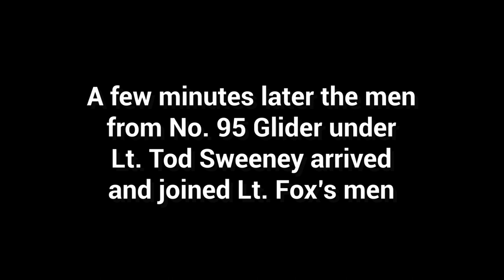British 6th Airborne - Horsa Bridge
One in a series of short films featuring guest presenter - the acclaimed British Historian and author Neil Barber. In this film WW2TV looks at capture by elements of D Company Ox and Bucks Light Infantry of the bridge across the Orne river in Ranville. Part of Operation Deadstick in the early hours of DDay.

Neil is without question THE authority on British Airborne and Commando actions in Normandy and we encourage all of our viewers to purchase copies of his marvelous books. For further information about the assault described in this film please read Neil's authoritative book The Pegasus and Orne Bridges.